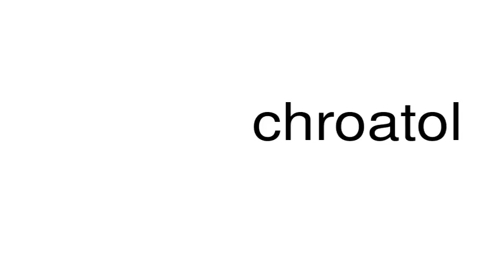How to pronounce chroatol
This is a satire channel. This is a satire channel. How to pronounce the word chroatol.